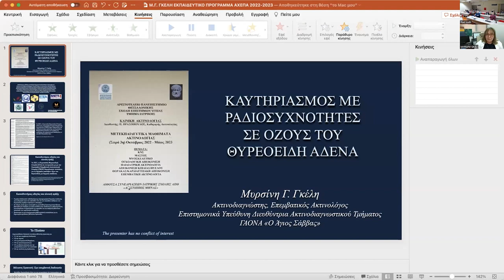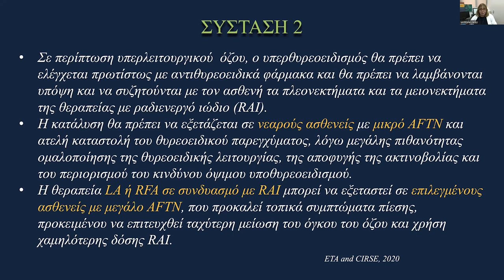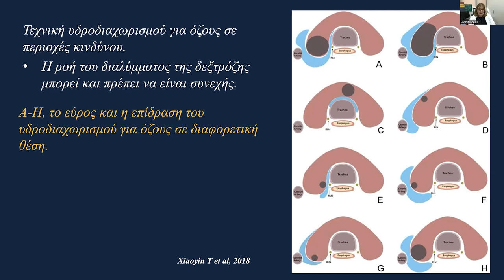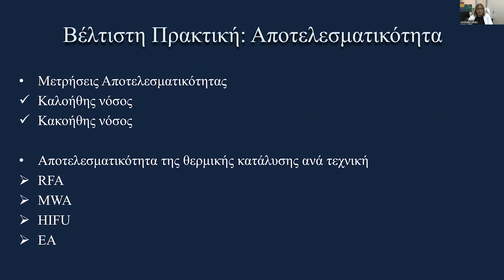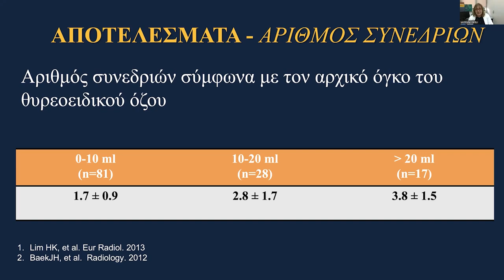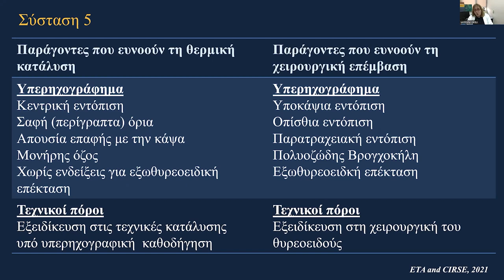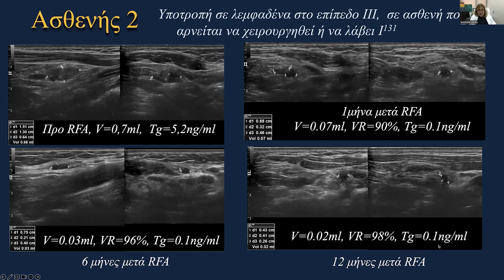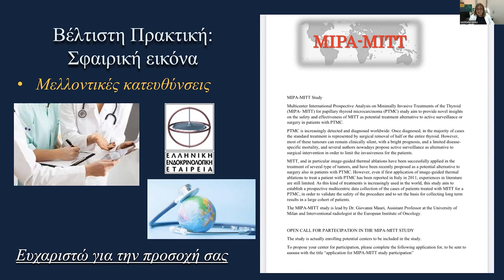Μ. Γκέλη | Καυτηριασμός με ραδιοσυχνότητες σε όζους του θυρεοειδή αδένα